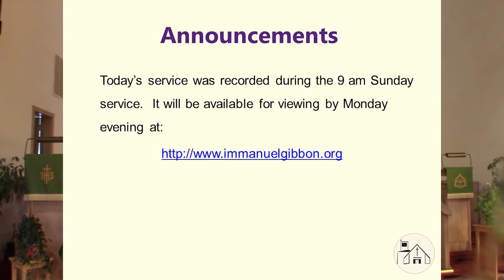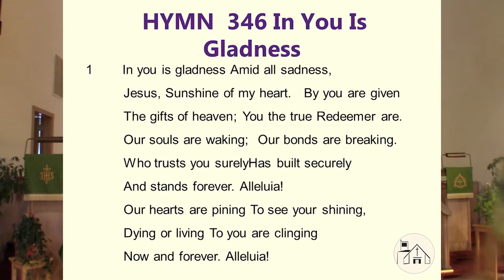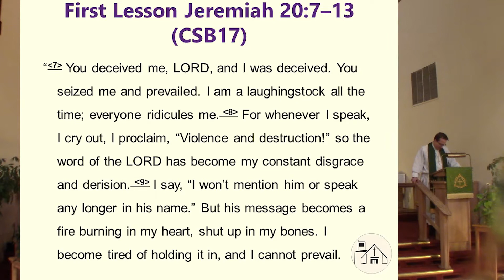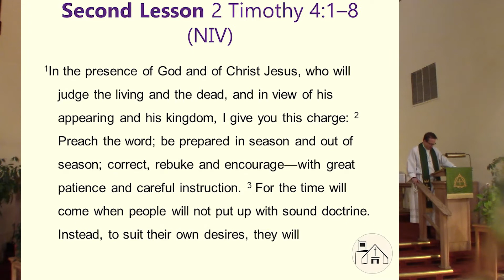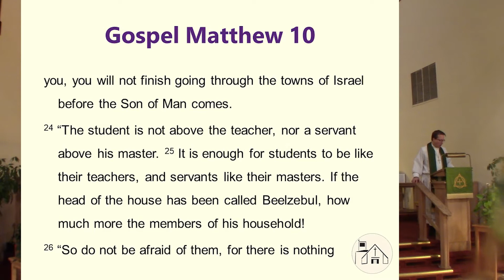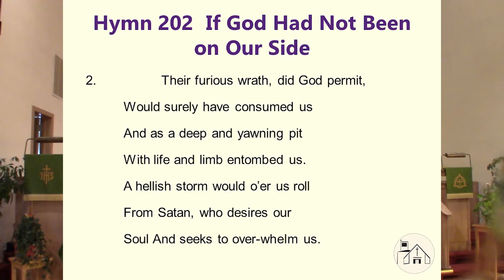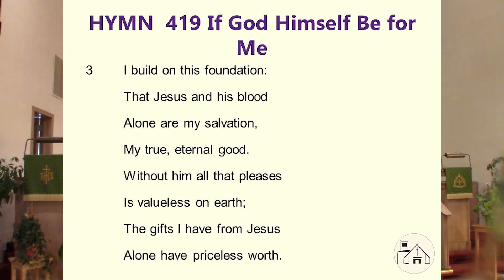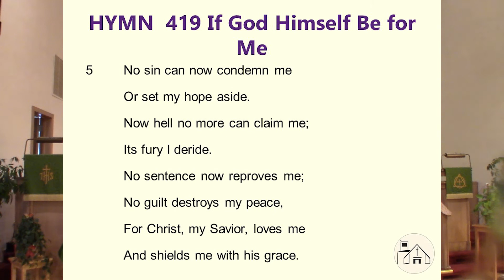6 21 2020 O Lord You Lied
June 21, 2020 Sunday Worship service at Immanuel Lutheran Church in Gibbon, MN. The sermon theme is "O Lord You Lied"